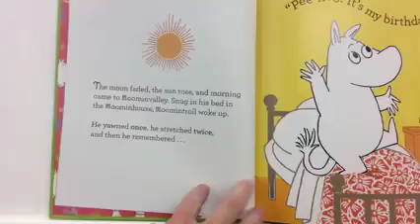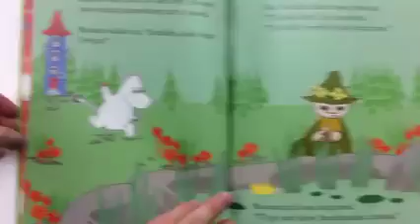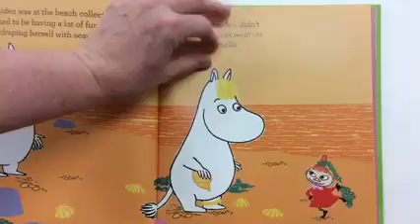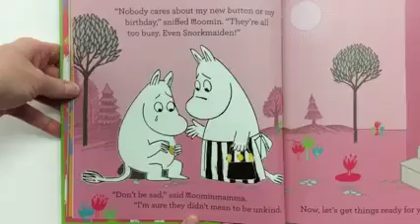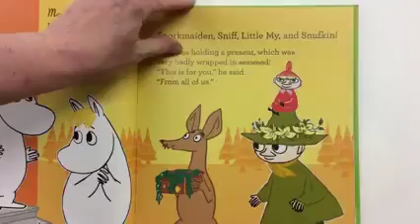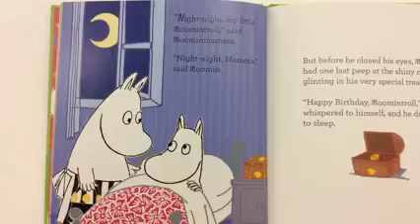Ten Minute Story Hour - Moomin and the Birthday Button